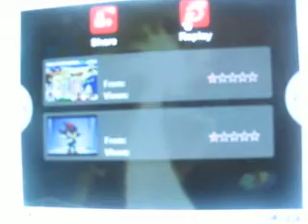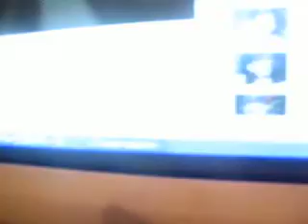pokemon wild world special #1 SHADOW HATES WAFFLES:)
DONT DO THIS TO SHADOW! SONICS LEARNED IT THE HARD WAY!!!